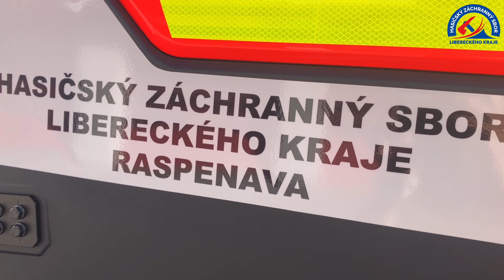Tři nové čtyřkolky HZS LBK